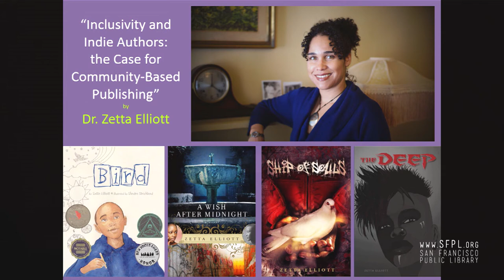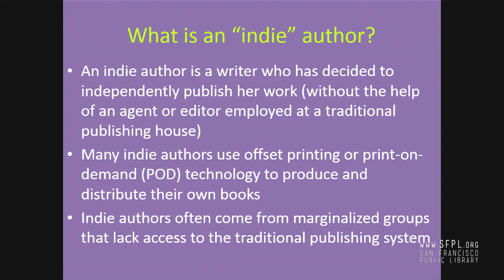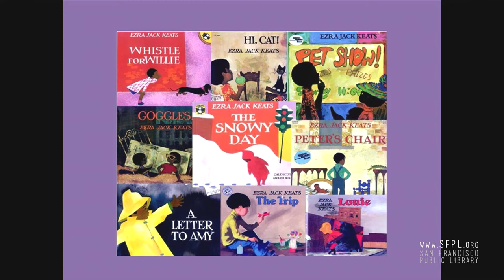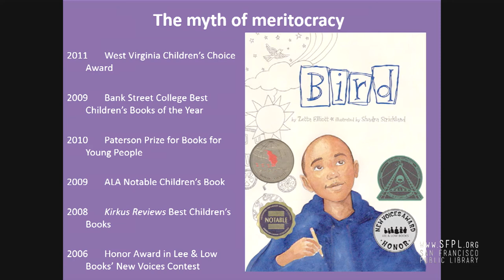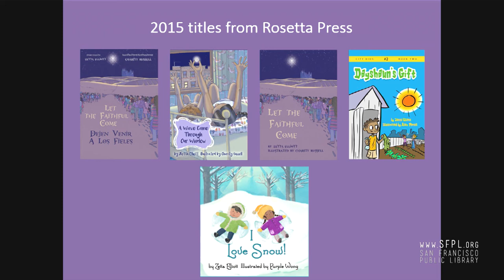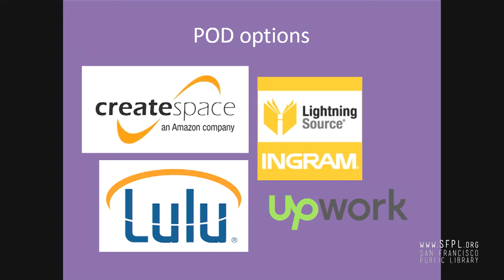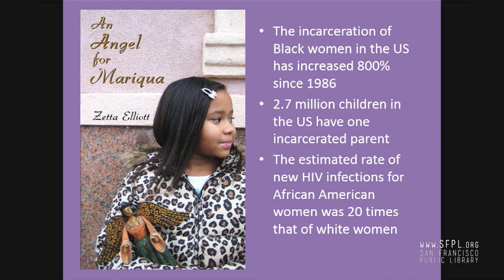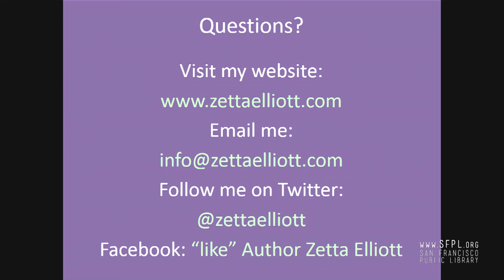Zetta Elliott at ACL 2016 Association of Children's Librarians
Second presentation at ACL 2016 Annual Institute. This year's theme was "Race Matters: Practical Ways Librarians Can Celebrate All Youth."